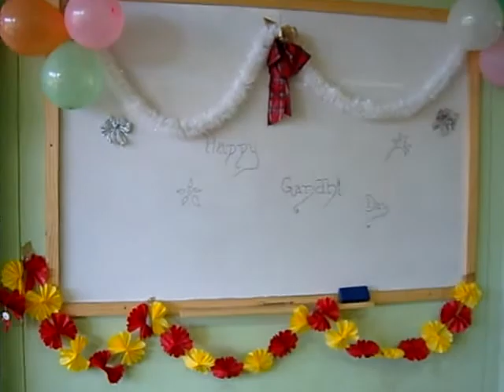MahatmaGandhiInstituteSecondarySchoolMauritiusExtraCurricularActivity:RANGOLImaking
Mahatma Gandhi Institute Secondary School Mauritius ExtraCurricular Activity: RANGOLI making. The development of the artistic Cultural values in the students form part of the over all development aiming at not only academic features but also to regenerate the sense of cultural values also.